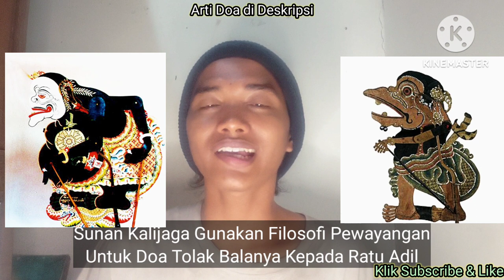Ratu Adil dapat doa tolak bala dari sunan kalijaga‼️@faktaduniagaib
Vidio ini penjabaran pertemuan antara ratu adil & sunan kalijaga sekaligus sunan kalijaga memberikan doa tolak bala pada ratu adil.
Yang artinya :
Samar samar sang ratu raja nuh
Saya si semar,siapa yang mau jahat denganku
Semua seperti togog,datang jadi datang tidak
Yang mau jahat denganku
Semua pada jadi tidaklah
Jadi tidak tidak atas izin Allah"

Serta nyalakan notifikasi lonceng ke semua.
Dan tinggalin komentarmu ke kolom komentar ya.